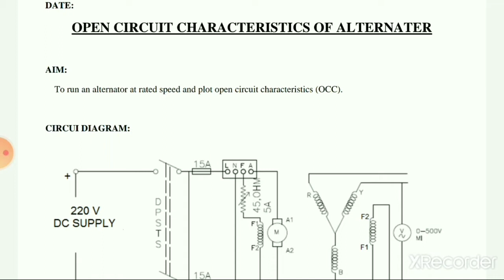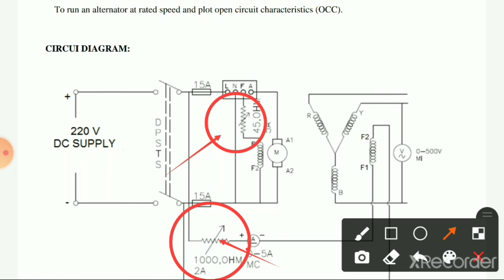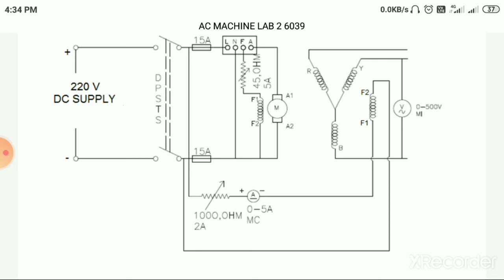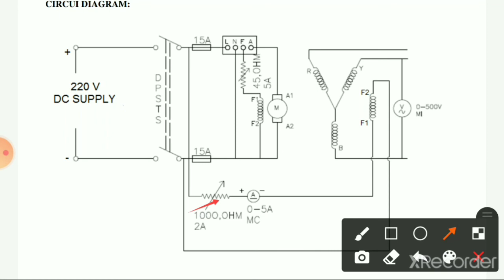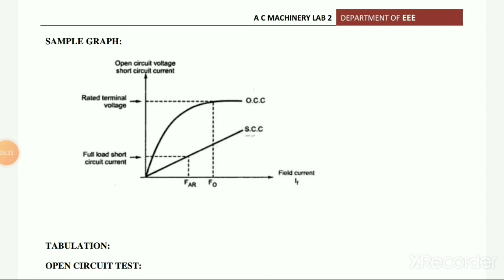occ of alternator part 1